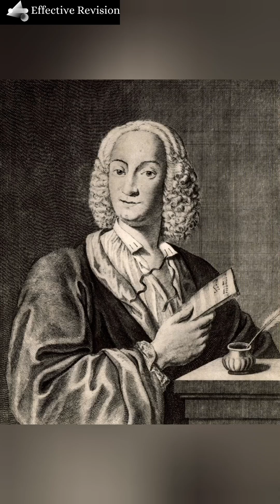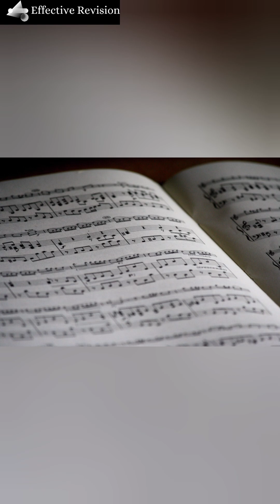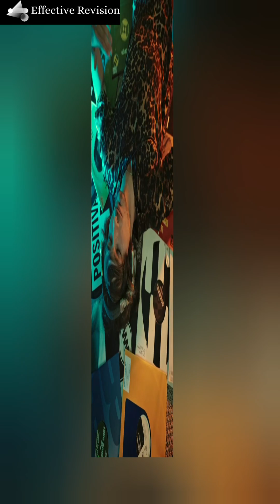Is Classical Music Dying?